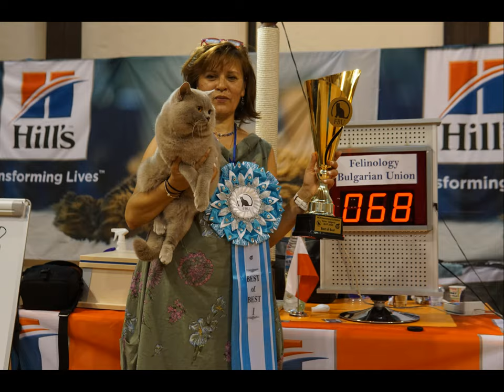World Champ Galahad v. Landstein - BOB1 - Varna cat show 2020